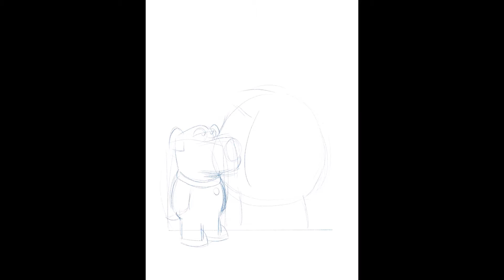PETER GRIFFIN & BRIAN - FamilyGuy - Time Lapse by "Zaviev"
Family Guy (conocida en español como Padre de familia) es una serie de televisión animada estadounidense de animación para adultos, creada por el director, guionista y cantante Seth MacFarlane el 31 de enero de 1999. La serie se centra en los Griffin, una familia disfuncional cuyos componentes son: los padres Peter y Lois; sus hijos Meg, Chris, y Stewie; y su perro antropomorfo Brian. La serie está situada en la ciudad ficticia de Quahog, Rhode Island. La clasificación es de TV 14.

La serie fue creada por MacFarlane tras haber hecho dos cortometrajes The Life of Larry y Larry & Steve. Seth MacFarlane rediseñó los protagonistas de los cortos hechos por él; Larry y su perro Steve, llamándolos Peter y Brian, respectivamente. MacFarlane entregó un piloto de 15 minutos a Fox que lo emitió el 20 de diciembre de 1998. Después de la emisión del piloto la serie recibió luz verde y comenzó su producción. Poco después de terminar la tercera temporada de Padre de familia en 2001, Fox canceló la serie, pero debido a la demanda del público y el incremento de las ventas de los DVD1​ más las reposiciones en Adult Swim, la serie volvió en 2004 convenciendo a la cadena de que reemitieran la serie.